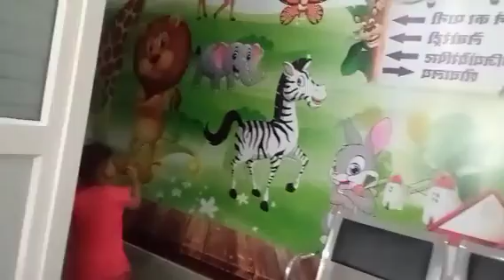घर में ऐसा क्या हो गया कि सब गर वाले एक दम से बीमार 😭किसी ने टूना टोटका तो नी कर दिया 😱😱😱😱